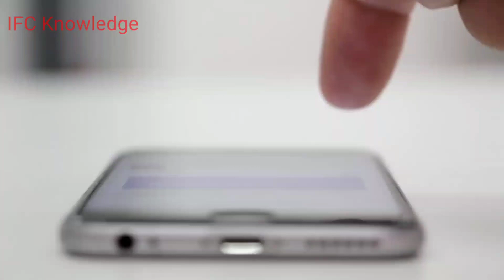वैज्ञानिकों की नई रिसर्च -खोज, बड़ा खुलासा, health tips weight loss, mango benefits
health tips in hindi mango benifits for our body

Mangos taste so good that people forget they are also healthy!
Discover how the “king of fruits” can help you, plus fascinating trivia and a few mango cautions and concerns.

Health Benefits

Prevents Cancer
Clears the Skin
Eye Health
Alkalizes the Whole Body
Improves Digestion

Improve Hair Health. Mangoes are rich sources of vitamin C, and hence promote collagen production for healthy hair(66)...Orange fruits, like mangoes, are also known to provide nourishment to hair and treat dandruff